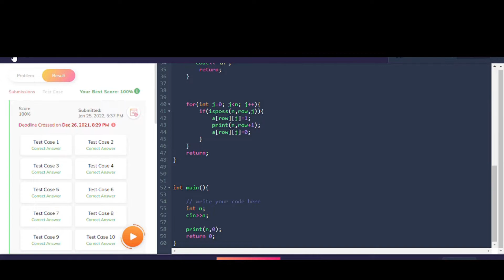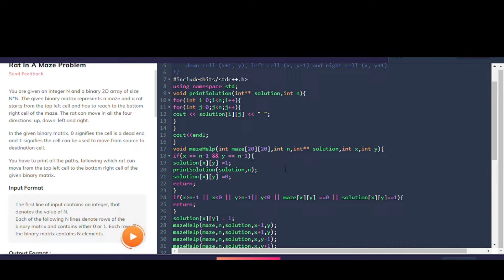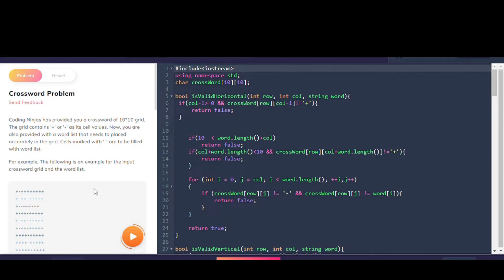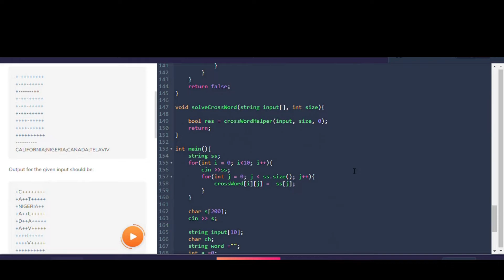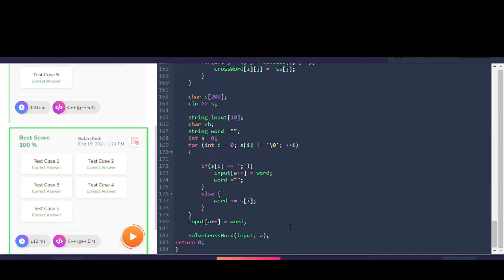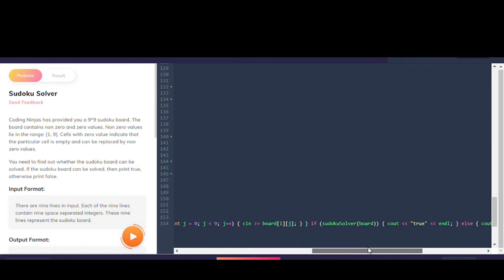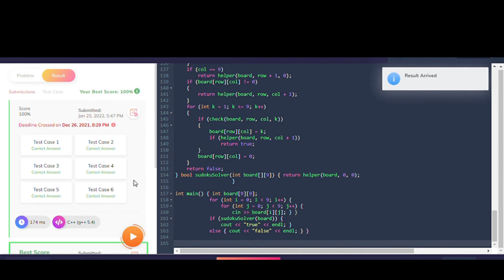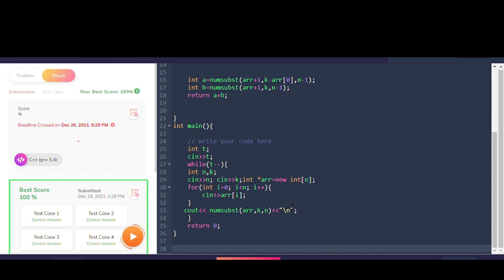Backtracking | Assignments | Data Structures in C++ | Coding ninjas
Code : N-Queen Problem
Code : Rat In A Maze Problem
Code : Crossword Problem

Code : Sudoku Solver
Code : Subset Sum